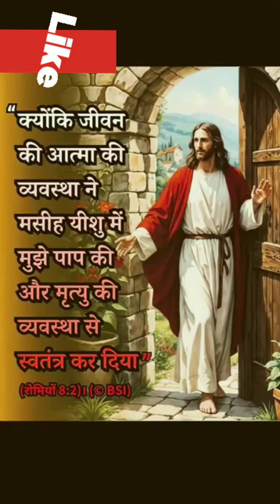ले चल हमें तू पवित्र आत्मा यीशु के चरणों मेंchristiansong #youtube